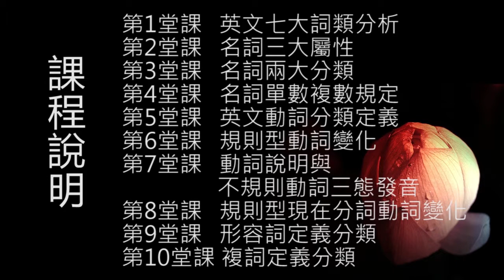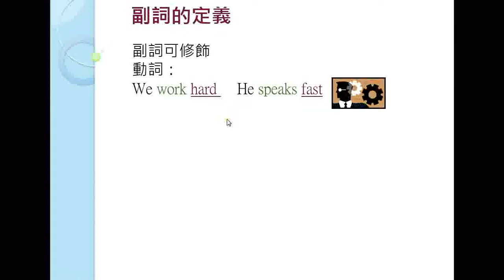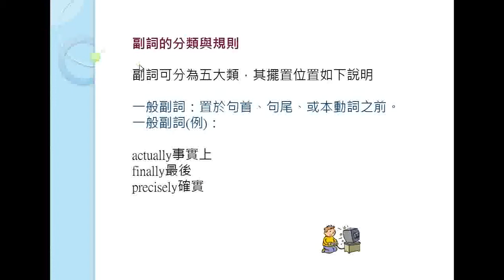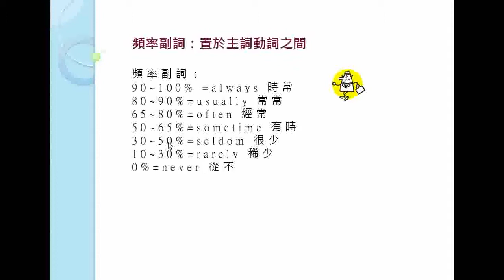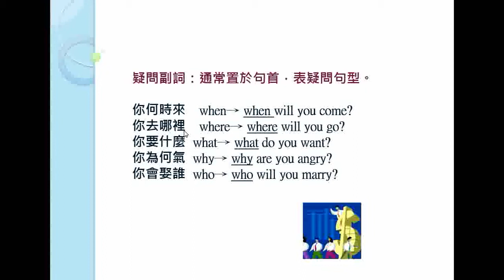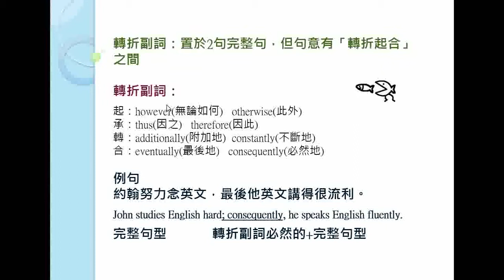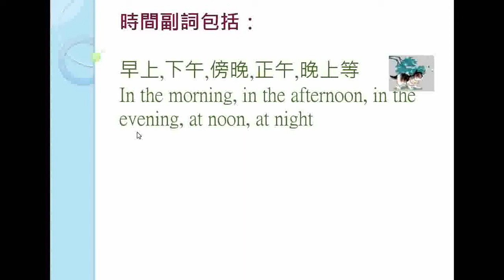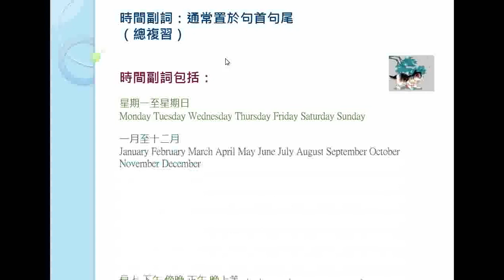10七大詞類第十二課副詞定義分類